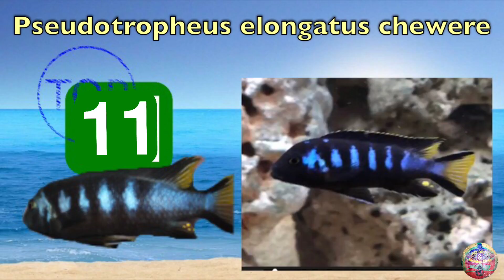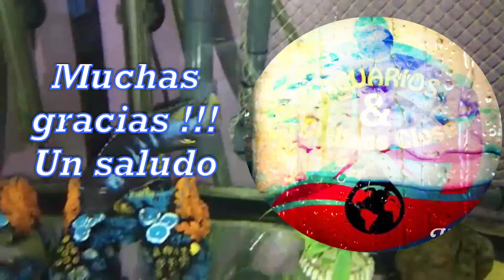TOP 20 Malawi ( Número 11 Pseudotropheus Elongatus Chewere )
En nuestro top 20 entra en el número 11 otro Pseudotropheus Elongatus en este caso el chewere  un mbuna que no puede faltar en tu acuario .
Espero que os guste este precioso cíclido!!
Vídeos :
Andrés de Madrid .
Carlos Africanus .
Un saludo .